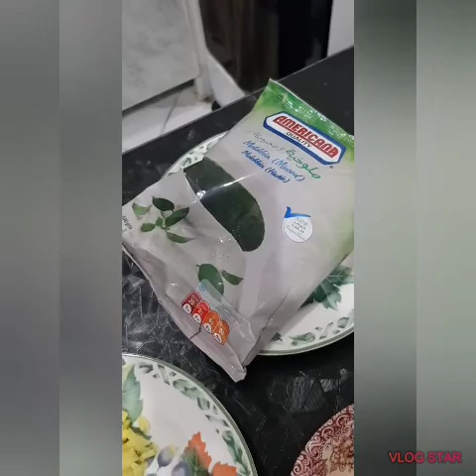chicken molokiya(nelly's version)